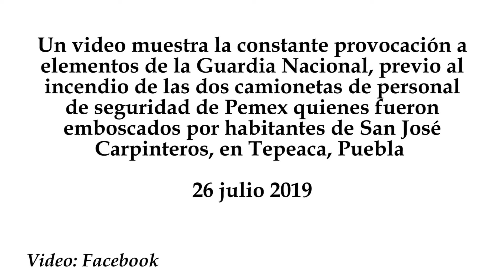Así provocaron habitantes de Carpinteros a Guardia Nacional en Tepeaca Puebla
Un video muestra la constante provocación a elementos de la Guardia Nacional, previo al incendio de las dos camionetas de personal de seguridad de Pemex quienes fueron emboscados por habitantes de San José Carpinteros, en Tepeaca, Puebla
28 julio 2019